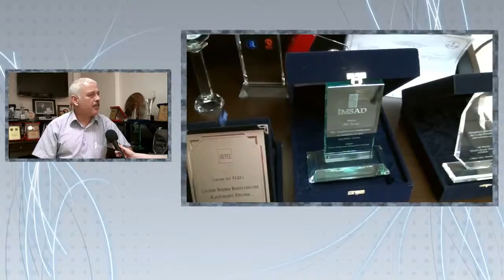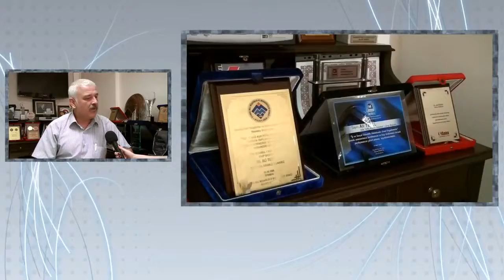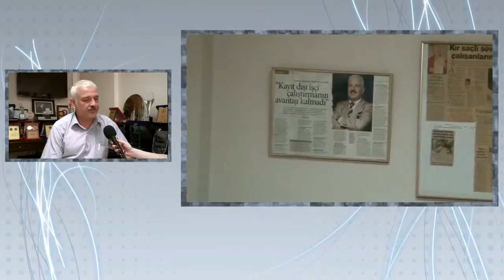AltinrehberTv com Ali Tezel Sosyal Güvenlik Müşavirliği